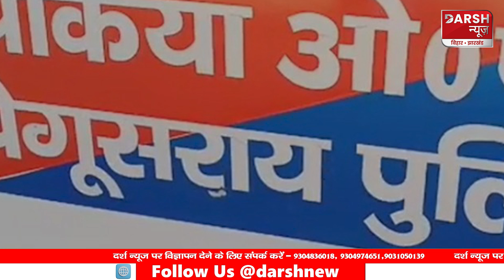शर्मनाक ! विजयादशमी के दिन 8 साल की ब/च्ची से रे/प, मेला देखने गई थी लड़की